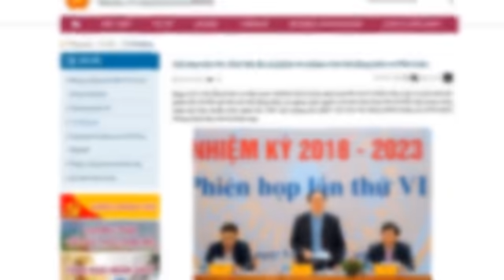Ureka Media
video-3154